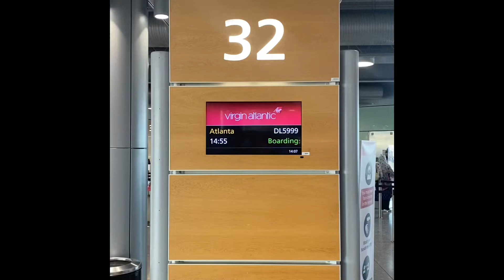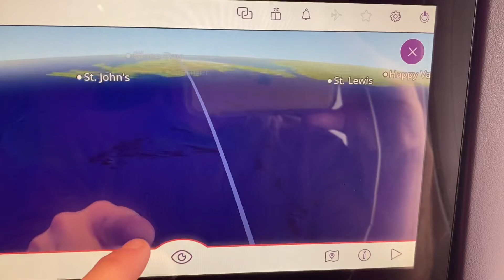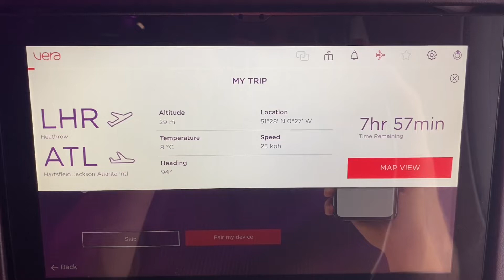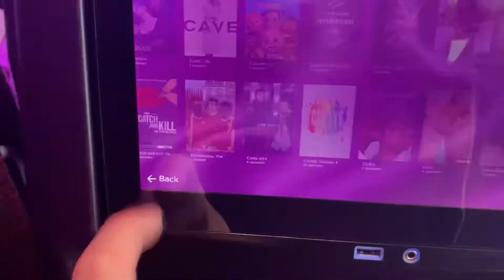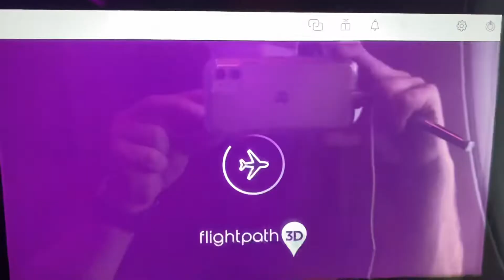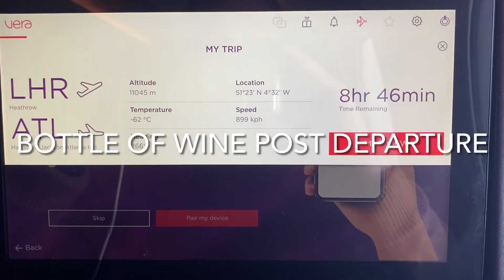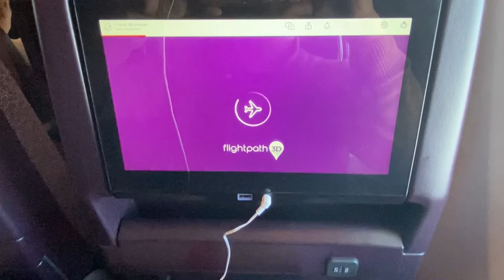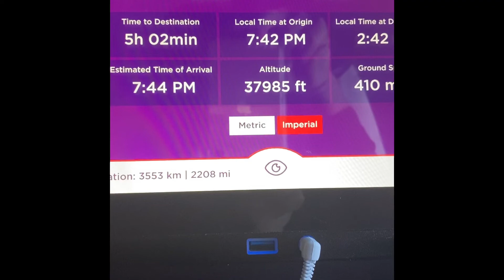Flight Review: VIRGIN ATLANTIC A350 London Heathrow to Atlanta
Flight review of Virgin Atlantic A350 London Heathrow to Atlanta

OWN A PIECE OF AIRPLANE HISTORY – For over 20 years, MotoArt Planetags has been bringing aviation history to life, one plane tag at a time. After years of service to the military and the public, decommissioned aircraft sit all over the world and left to deteriorate over the years, but MotoArt Planetags changes the future of these ignored and neglected aircraft, by repurposing portions of the airplanes and offering them to aviation enthusiasts who share the passion of aviation. According to Planetags, “We see the stories of their time in flight, the passengers they connected to the world, the pilots who guided them through the skies, and often, the critical missions they took on during wartime. It’s the respect we have for each of their stories, and your personal experiences with these aircraft, that drives us to give them new life and reintroduce them to aviation fans worldwide.”